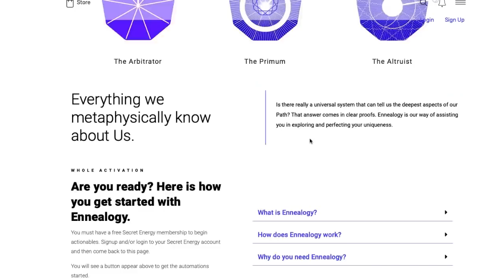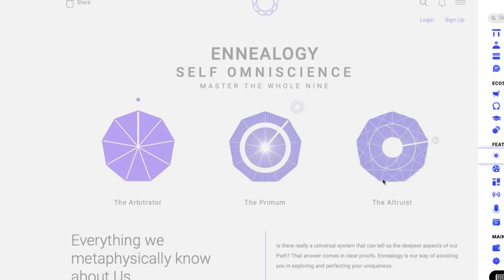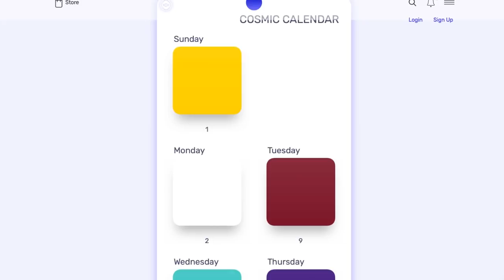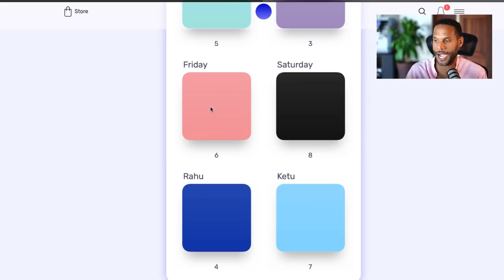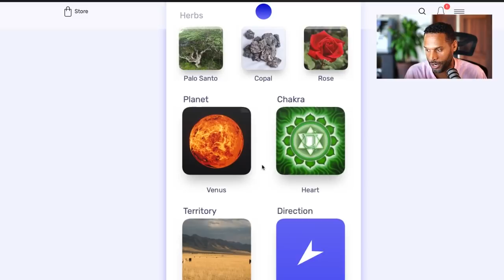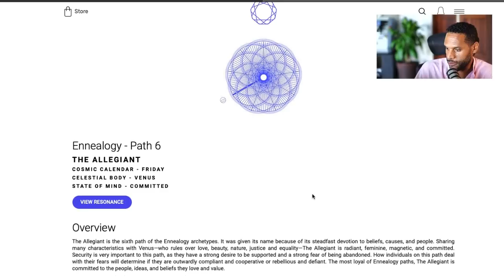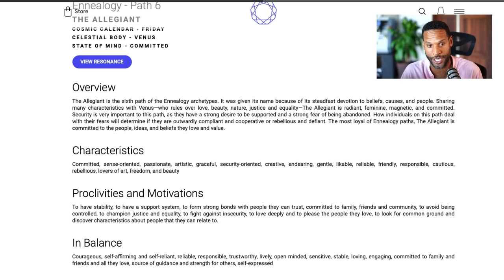Ennealogy Quest - Deactivating Spiritual Autopilot - S1E2